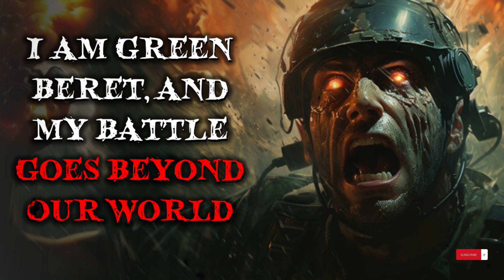I am Green Beret, and My Battle Goes Beyond Our World | Scary Stories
Delve into a thrilling narrative where elite Green Berets, ancient legends, and covert operations converge. Join our protagonist as he uncovers a hidden world in the caves of Afghanistan.